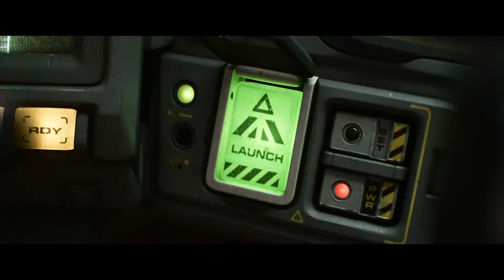LIGHTYEAR Trailer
The definitive origin story of Buzz Lightyear—the hero who inspired the toy—follows the legendary Space Ranger on an intergalactic adventure.

LIGHTYEAR opens in theatres June 17, 2022.